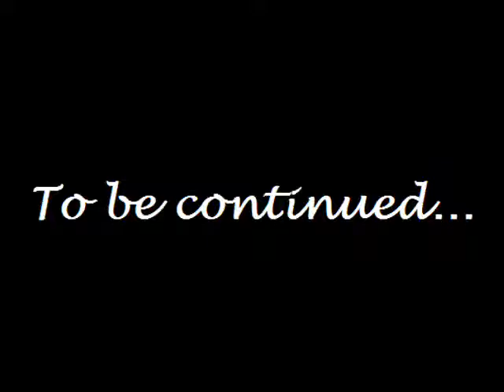Pokemon Crystal - Episode 43: Ice To Meet You!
After taking on multitudes of gym trainers and whatnot, we fight Pryce, the old gym leader who sucks!